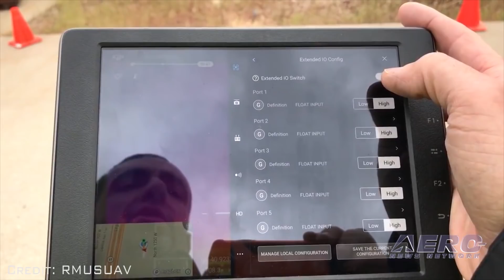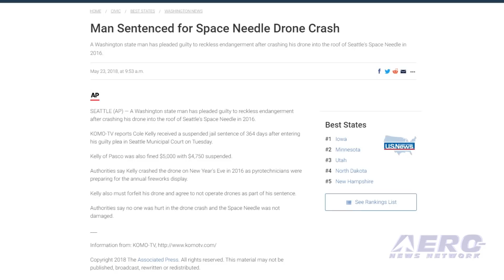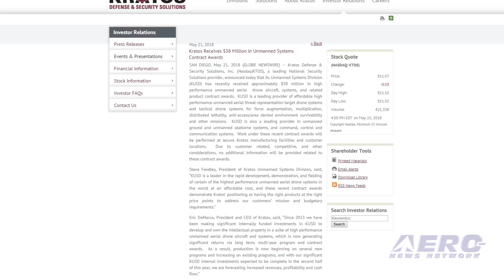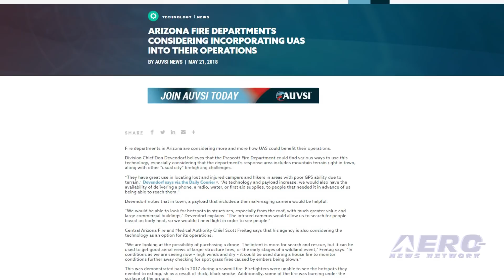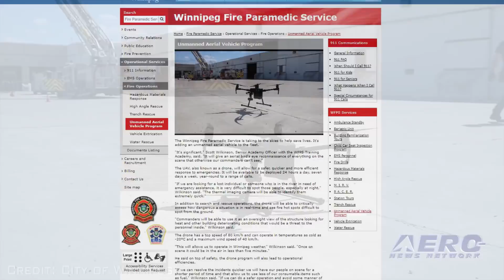Airborne-Unmanned 05.29.18: Drones v Lava, Firefighting UAVs, Paramedic UAS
Also: Space Needle Fallout, ParaZero for DJI, Kratos Receives $38M, Ascent Vision at XPO18

The vice president for technology for Rocky Mountain Unmanned Systems Jon McBride recently returned from Hawaii, but his trip was not exactly an exotic vacation. McBride has family on the island of Hawaii, where the Kilauea volcano has been erupting for several weeks. While McBride's family was not directly threatened by the lava flows, they did feel some of the impacts of the eruptions on the island... And while he was there, McBride used drones to help out researchers, first responders and city officials. He worked with the Center for Robot-Assisted Search and Rescue as well as the Hilo Fire Department and other agencies to provide data related to the lava flows. Fire departments in Arizona are considering more and more how UAS could benefit their operations. Division Chief Don Devendorf believes that the Prescott Fire Department could find various ways to use this technology, especially considering that the department's response area includes mountain terrain right in town, along with other “usual city” firefighting challenges. Devendorf notes that in town, a payload that includes a thermal-imaging camera would be helpful. In an effort to provide “safer, quicker, and more efficient response” to emergency situations, Canada’s Winnipeg Fire Paramedic Service (WFPS) will launch a UAS program in June. Equipped with a thermal imaging camera, WFPS' UAS can help first responders locate individuals and fire hot spots, and it will also be able to identify potential structural issues. Incident commanders on scene will be able to see what the UAS sees in real-time, which will allow them to deploy resources “more effectively” to the emergency. All this -- and MORE in today's episode of Airborne-Unmanned!!!

Airborne-Unmanned 05.29.18 is chock full of info in this Weekly News Episode, Tuesday, May 29th, 2018... Presented by Aero-TV veteran videographer and Airborne Hosts Brianne Cross, Christopher Odom, and Laura Hutson, and is supported by ANN CEO/Editor-In-Chief Jim Campbell, Chief Videographer Nathan Cremisino, and Aero-Journalist Tom Patton, this episode covers:

Utah Man Lends Drone, Expertise To Hawaiian Officials Tracking Lava Flows
Arizona Fire Departments Considering Incorporating UAS Into Their Operations
Canada's Winnipeg Fire Paramedic Service Launching UAS Program In June
Drone Pilot Who Crashed Into Space Needle Avoids Jail Time
ParaZero Announces Parachute Systems For DJI Mavic, Phantom Drones
Kratos Receives $38 Million In Unmanned Systems Contract Awards
Aero-TV: Ascent Vision at XPO18 - Defining and Detecting Drone Threats